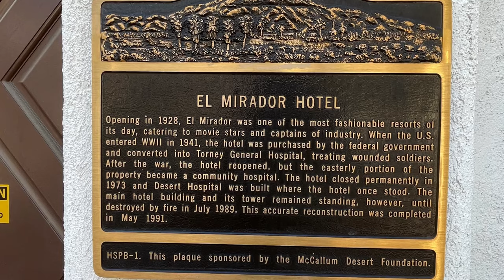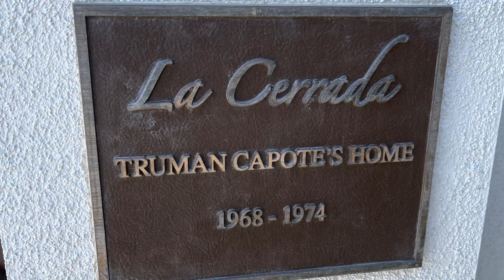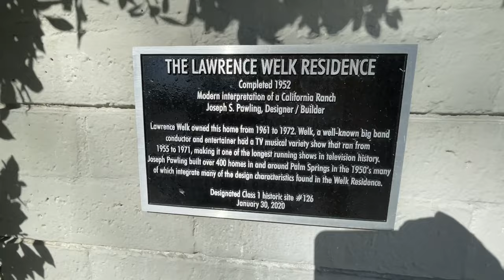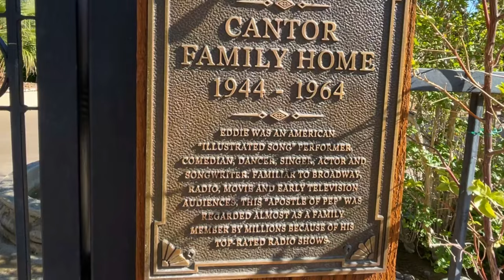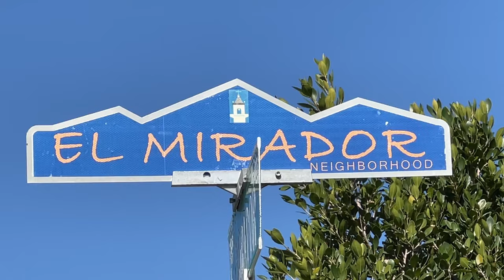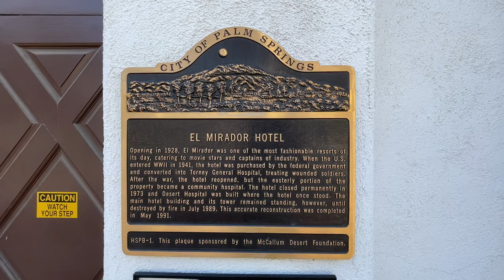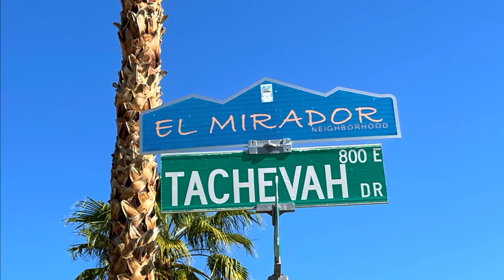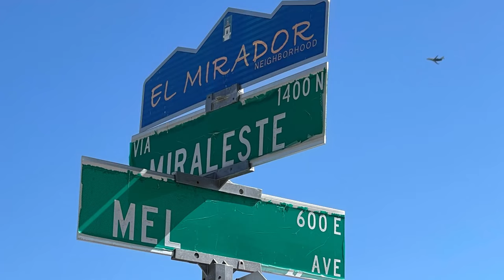Walking Tour Of Palm Springs Celebrity Homes - LAWRENCE WELK, TRUMAN CAPOTE & Others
Walking tour of the historic El Mirador neighborhood of Palm Springs, CA where Truman Capote, Lawrence Welk, Charlie Farrell and Eddie Cantor once lived and owned homes.

The neighborhood is next door to the famous and historic El Mirador Hotel, which is now the Desert Regional Hospital. The hotel was once the Hollywood hotspot where movie stars of the 1920, '30s and '40s came to vacation and play. Many also bought homes here in this neighborhood.

Chris Haugen - Fun in the Sun

Corbyn Kites - Shadowing